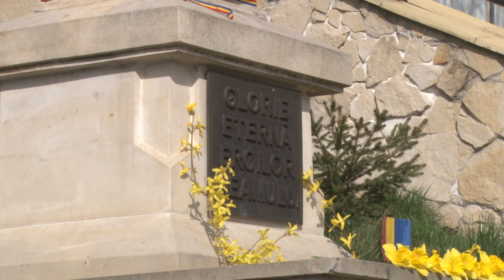Depuneri de flori la Cimislia 105 ani de la unirea Basarabiei cu Romania